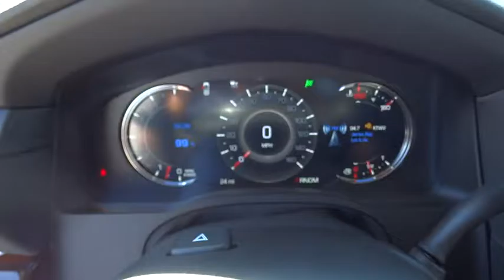2016 Cadillac Escalade Orange County, Irvine, Laguna Niguel, Newport Beach, Mission Viejo, CA 57432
2016 Cadillac Escalade
2016 Cadillac Escalade Premium Collection - Stock#: 57432 - VIN#: 1GYS4CKJXGR461646

Escalade Premium, 4WD, Radiant Silver Metallic, Jet Black, and Power-Retractable Assist Steps. Nav! Flex Fuel!Looking for an amazing value on a fantastic 2016 Cadillac Escalade? Well, this is IT! Have one less thing on your mind with this trouble-free Escalade.